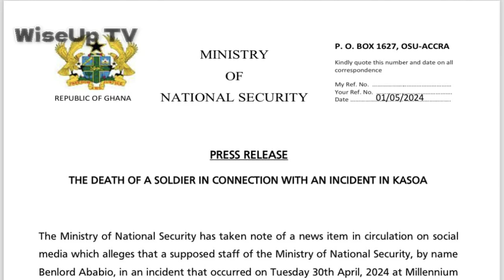Update!! Suspected killer in Kasoa land dispute shooting not a National Security operative😏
Sub Chief shot and killed a military officer in front of police station over half plot of land🙆‍♀️😥

Ghana Armed Forces gives details of soldier killed at Kasoa by Benlord the chief🤦‍♂️👀 -

IF YOU'RE INTERESTED IN THIS VIDEO, PLEASE LET US KNOW BY TYPING: "1" Or "Info" IN THE COMMENT SECTION BELOW.
YOU CAN GET OUR VIDEOS IN  THESES LANGUAGES:
ENGLISH
NIGERIAN PIDGIN
GHANA TWI